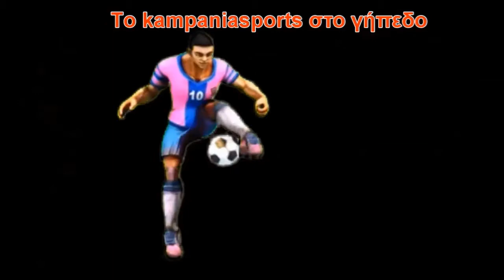Το kampaniasports στην προπόνηση του Ολυμπιακού Κυμίνων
Ολυμπιακός Κυμίνων